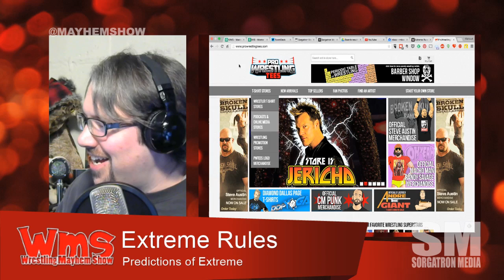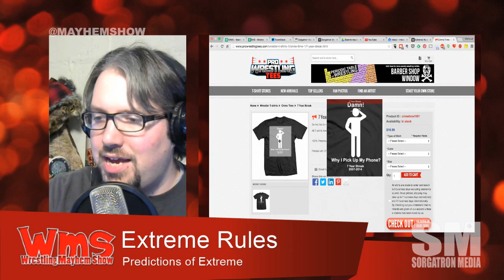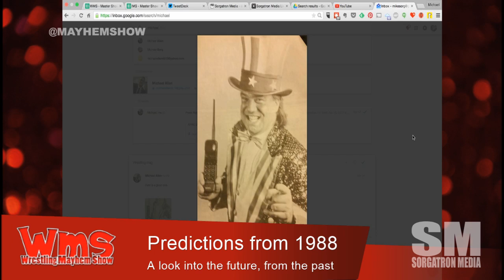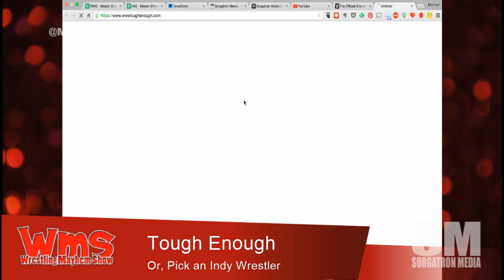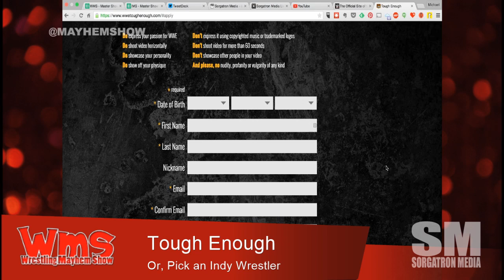Wrestling Mayhem Show 466: Steel Cage Shenanigans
The curb stomp being banned.
Are expectations for these Extreme Rules matches:
- Seth Rollins/Randy Orton in a steel cage.
-The Russian Chain Match between John Cena and Rusev.
-Big Show vs. Roman Reigns
-Sheamus vs. Dolph Ziggler
-Daniel Bryan vs. Wade Barrett
-Naomi vs. Nikki Bella
Luke Harper vs. Dean Ambrose
Predictions from 1988…Featuring Michael Jackson managing and the Road Warriors splitting up.
The new Tough Enough!

The Big Question: Who would you rather watch compete on Tough Enough?  Raw amateurs or independent wrestlers?
Mad Mike talks about the latest going ons at TNA Wrestling.

Also make sure to:
Follow our stable on Twitter: DJ Lunchbox (@djlunchbox), Eamon (@eamon2please), Mad Mike (@madmike4883), Rizz (@theerizz), Bobby (@bobbyfjtown) and Mike Sorg (@mikesorg).